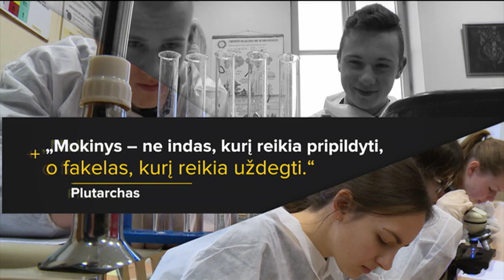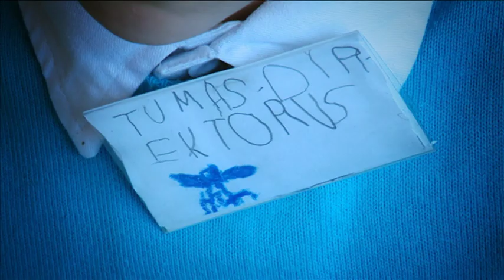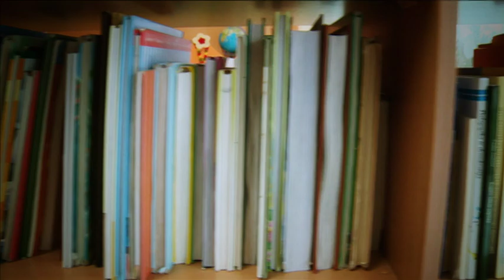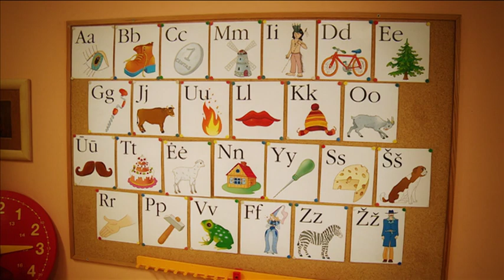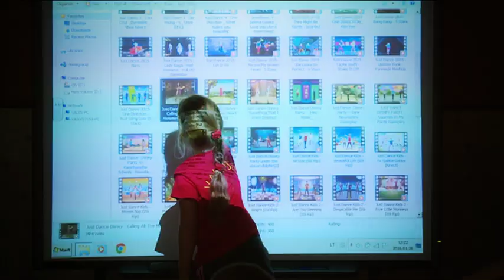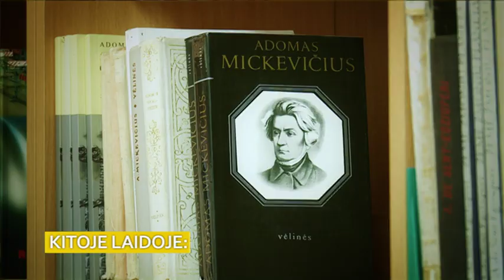LRT laida „Tėvų susirinkimas“ Kodėl verta pradėti ugdyti anksčiau?